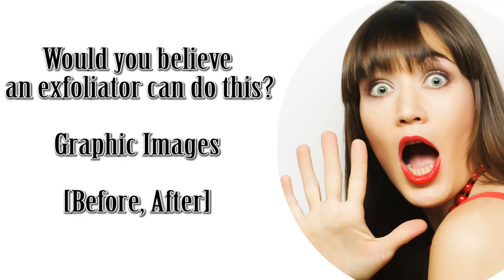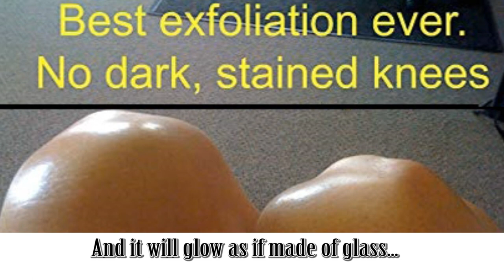Baiden Mitten Exfoliation. Before and After.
Deep skin exfoliation can do wonders to help with skin conditions.

Baiden Mitten is not an ordinary exfoliation tool. It's action is as deep as salon microdermabrasion, but you don't only get great skin on your face. You get fabulous, smooth, glowing skin all over your body.

What is more, you will can achieve this effect in the privacy of your own home and repeat the process whenever you feel like it.

Make it part of your skin care routine and you will see amazing results very quickly.

People